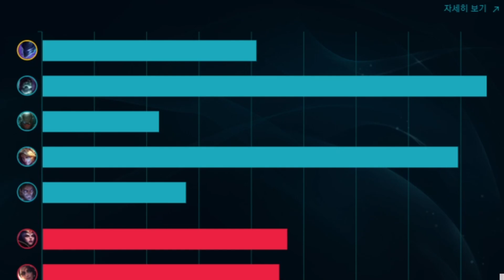전령 눈을 안먹고 가는 정글러가 있다..?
녹턴은 뒤돌아보지않아 no turn ㅋㅋ

썸네일:박나나 / 편집:랭승이